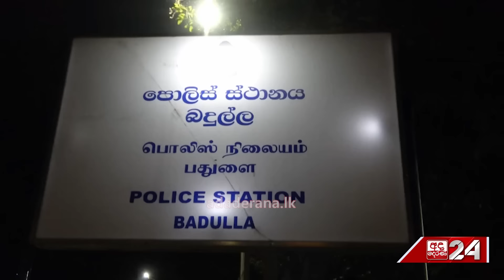බදුල්ල රෝහලේ වෛද්‍යවරයෙකු මත්පෙති සමඟ අත්අඩංගුවට...